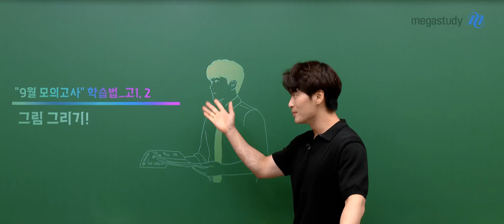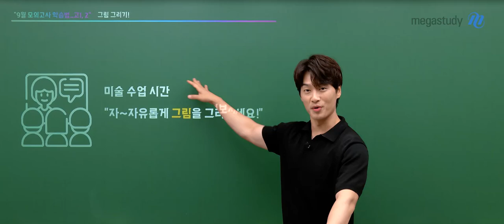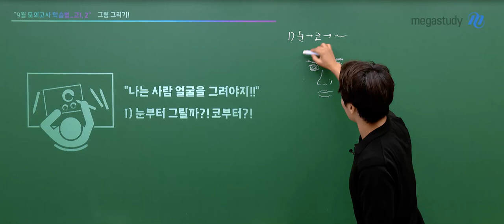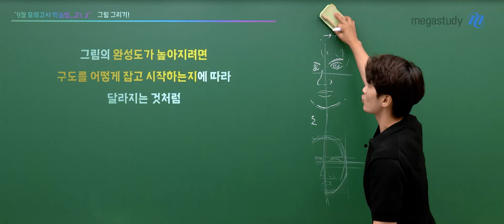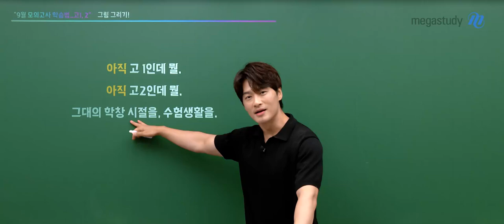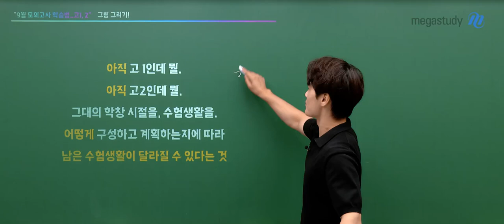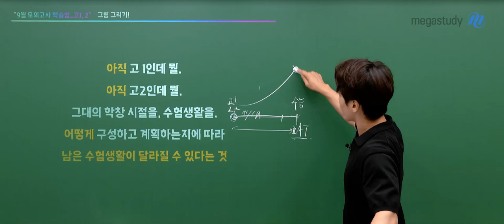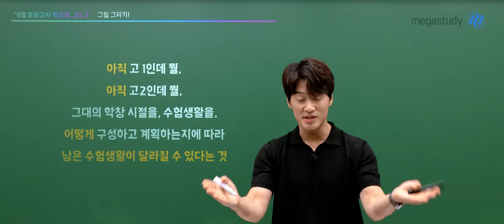[메가스터디] 한국사 김종웅쌤 - [9월 학평 대비 학습법] To. 고1, 고2 - 그림 그리기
[9월 학평 대비 학습법] To. 고1, 고2 - 그림 그리기

벌써 얼마 남지 않은 여름방학!
2학기에는 어떻게 해야 할까?

우리의 인생도 그림을 그리는 것처럼
전체 구도를 먼저 세우는 것이 중요해

어떻게 구성하고 계획하느냐에 따라
남은 수험생활이 달라질 수 있어!